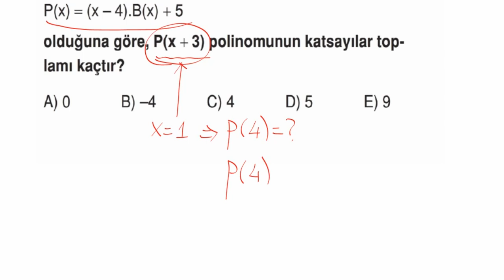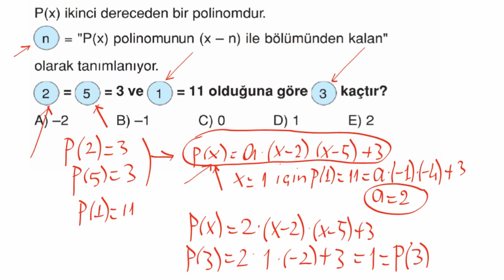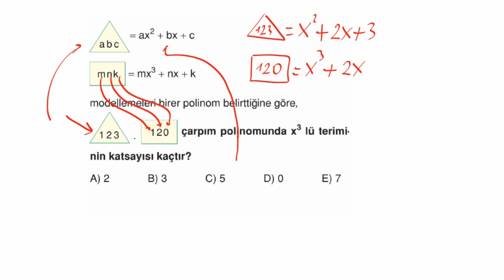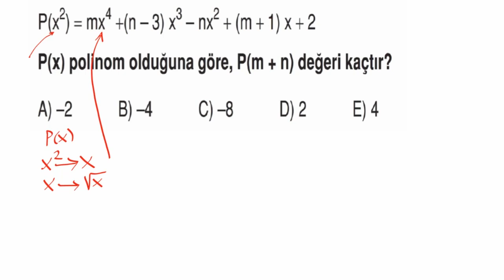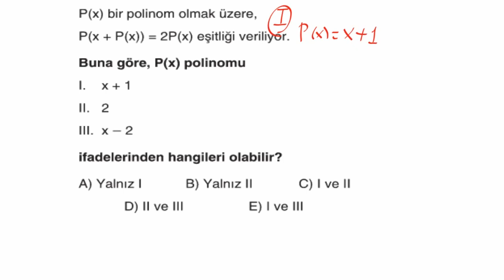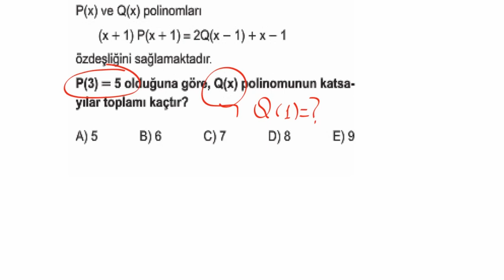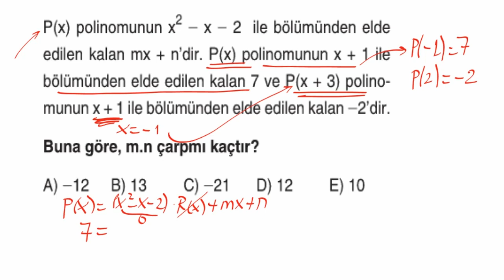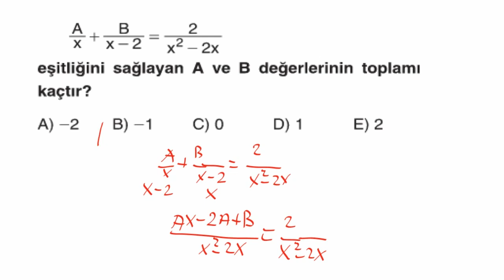10.SINIF-MATEMATİK-POLİNOM TEKRARI 1